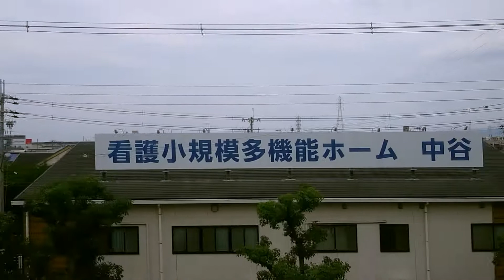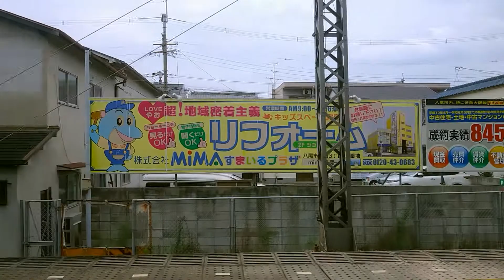近鉄大阪線、八尾駅から、河内山本駅間北側車窓